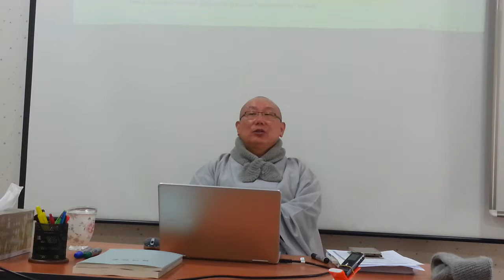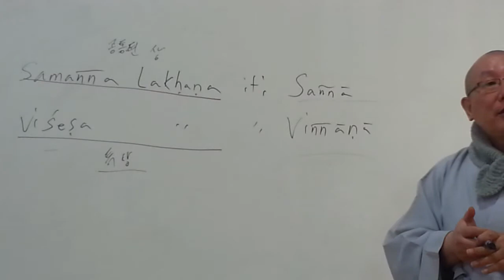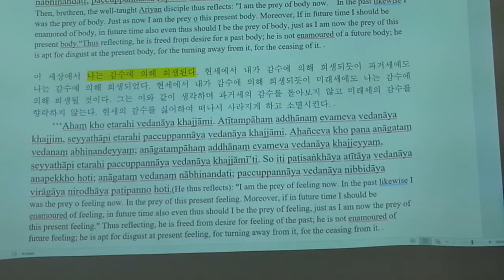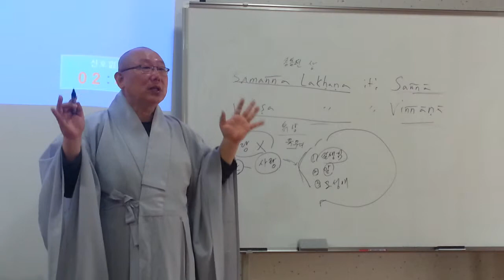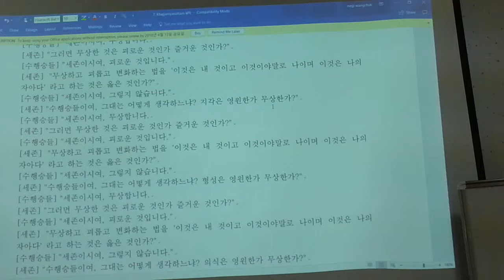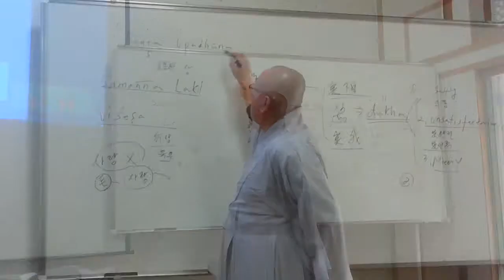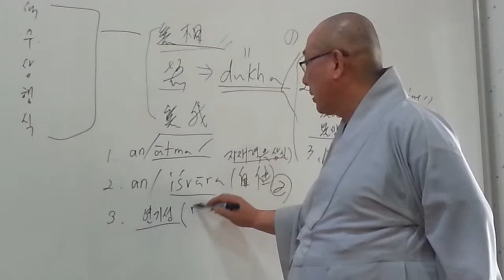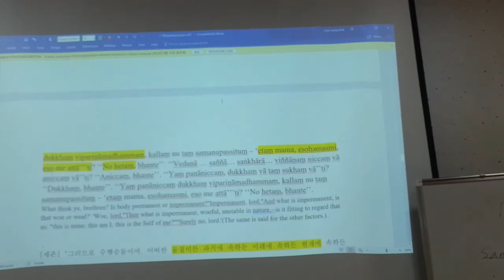제2강 2-1 썅윳타니까야 삼켜짐의 경 오온에 대한